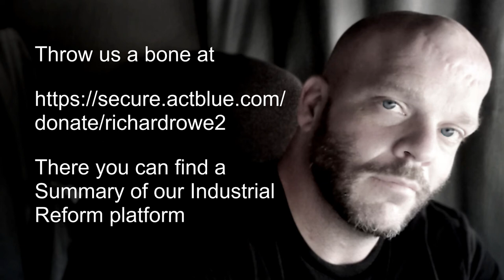Road Reports 01: How Corona's Collapsing Our Economy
Hello,

My name is Richard Allen Rowe. I’m a truck driver, native of the Ocala National Forest and an Industrial Progressive running for United States House of Representatives, Central Florida (District 3). I’m for small business, industrial reform, and economic opportunity for all. Hand-ups, not hand-outs. I know people can lift themselves up by their bootstraps; I’ve come from nothing myself. But everyone needs a good pair of work boots first. And that’s where we come in.

Who Are the Industrial Progressives?

First…WHAT are we? Well, we’re not Democrats or Republicans, liberals or conservatives. We’re all kinds of people from all walks of life.

College students and business owners, construction workers and computer coders. We’re truck drivers, corporate executives, cashiers, environmentalists and engineers. We’re city folk and rednecks, gay and straight, young and old, rich, poor, black, white and brown. We are the engine that drives this country, and have for the last 200 years.

We care about social issues as much as any other Progressive, and are always working together for smart solutions that work for everyone. We care about personal rights, justice reform and maximizing freedom for every breathing American citizen.

First and foremost, we care about the economy. Business and money. YOUR money, specifically.
True to the name, Industrial Progressives focus on creating healthy, sustainable industry in America. That means job creation in new fields, and strengthening our future by taking economic power from international corporations, and giving it back to you.

THE PRIME DIRECTIVE: Industrial Progressives do not, under any circumstances, take money from big corporate interests.

 Opportunity for All – For too long, Americans have been denied the right to opportunity upon which this nation was founded. The rich get richer, the poor get poorer, and the only right we’re guaranteed is the right to work ourselves to death for nothing. We deserve the benefits of the work we’ve put into building this country, and the opportunity promised to all who stand between these shores.

 Saving Capitalism from Itself — Capitalism does not exist in nature. It must be created, regulated and maintained to survive in a global economy. Otherwise, competition will die, innovation will cease and the whole damn system will eat itself alive.

 Harnessing the Power of Industry to Serve Humanity — Capitalism is a big, stupid horse. Let it run wild, it’ll stomp your crops, destroy the farm and ultimately die of starvation. But put a harness on that same horse, direct it where you want it to go…suddenly it’s the most valuable tool on Earth.

 Technological Solutions for Human Problems — Be it gun control, abortion, election security or climate change…we’ve got the tech for that. There’s no reason everyone can’t get what they want, if we’re smart about it.

 Freedom with Accountability — Call me old fashioned, but I like the idea of justice. Of punishment weighed against harm, and meted out evenly to all. Those who do the most harm deserve the greatest punishment, regardless of class or income.

OUR POSITIONS

We believe in maximum personal freedom with limited government restriction and intrusion on our personal lives.

Green Tech isn’t just the future of humanity…it’s the future of industry and jobs in America. It’s time to move away from dying and outdated industries. New industry happens when we make it happen. So, let’s make it happen.

We believe in regulating industry so it serves the purposes we want it to serve. Namely, benefiting us. Restoring America to greatness by pursuing the ideals of a Carriage Economy; one based on small business and personal opportunity, rather than Wall Street speculation and corporate interests.

We want to get money out of politics, and end the cycle of corruption that dominates our government today. We demand a government that is responsive to the needs of the people, and accountability for those who fail to deliver it by fraud or malfeasance.

Industrialists want a return to a true Value Economy, getting out of this unwinnable Cheap Crap Game with China by bringing value back to the things we make and buy.

We will work toward reversing the two-tiered justice system, holding financial criminals, scam artists, Wall Street bankers and white-collar criminals who cause mass harm to large groups of people to the most severe legal standards in America.

We want to end the failed War on Drugs, which has so far done nothing but create organized crime and over-fund an unjust, militarized legal apparatus to enforce it. A lesson we should have learned during our first failed Prohibition.